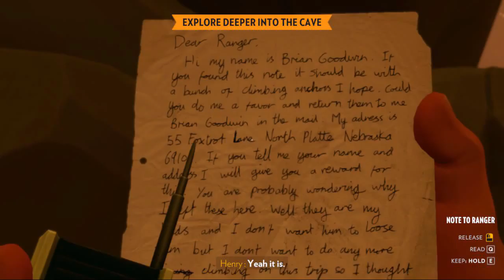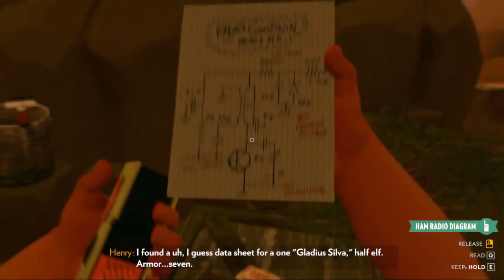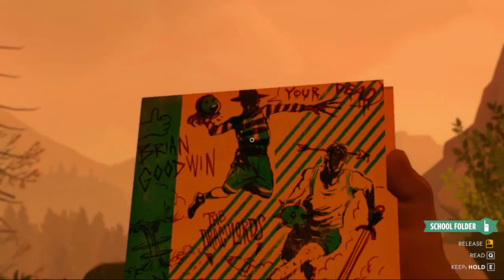Firewatch: The Wonderfull World of Wizirds and Wyverns -Part 10- Ferret Fight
We didn't state the fire it was , it was probably burning all along.